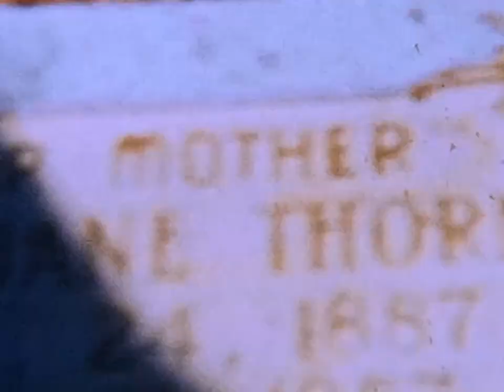George Barnett's Funeral 1961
This version of the video was made with an Eyesen scanner and Filmora software